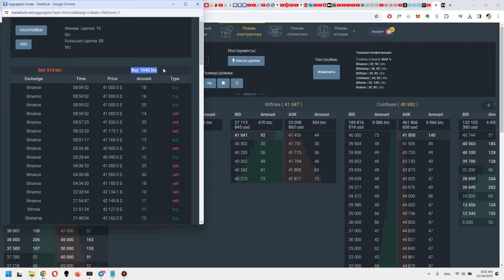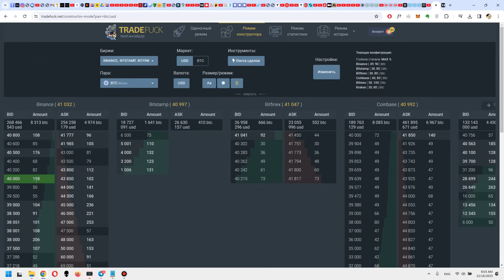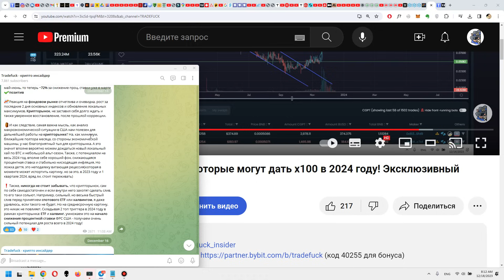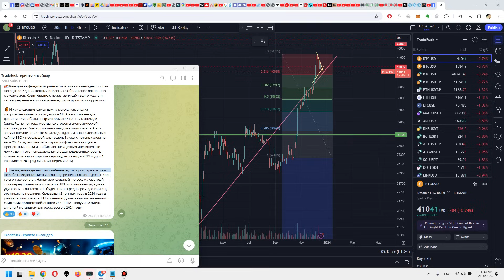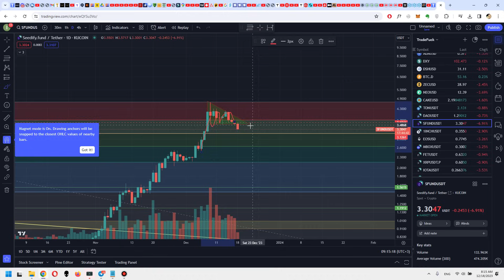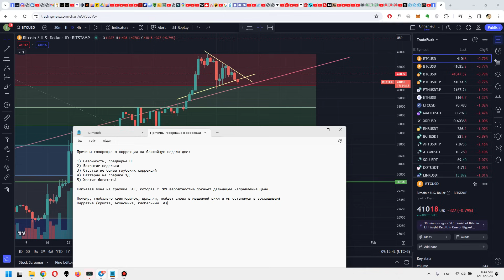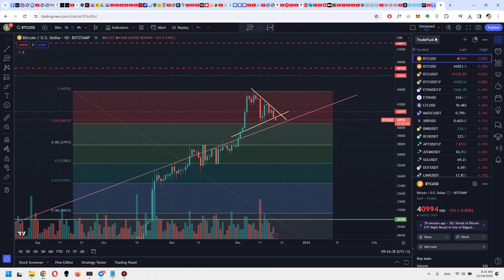БИТКОИН - срочный выпуск! Ситуация изменилась и рынок может ждать глобальный слив! Что делать?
⭐️Бонус до 30 000$ за регистрацию на бирже Bybit (код 40255 для бонуса)

Впереди кровавая баня?! Биткоин - всего еще один шаг и нас может ждать серьезный пролив всего рынка!
✔️Причины говорящие о коррекции на ближайшую неделю-две:
1) Сезонность, предверье НГ
2) Закрытие недельки
3) Отсутсвтие более глубоких коррекций
4) Паттерны на графике 1Д
5) Хватит богатеть!
6) Формации в стаканах
✔️Ключевая зона на графике BTC, которая с 70% вероятностью покажет дальнейшее направление цены.
✔️Что поменялось глобально, мы еще в восходящем тренде?
✔️Куда может падать цена BTC и где лучше начинать выкупать весь рынок?
✔️Мои действия в текущей ситуации

Куда пойдет цена биткоина? Трейдинг на крипторынке, трейдинг BTC. Цена биткоина в 2023 году. Рост биткоина. Падение биткоина. Криптовалюты, биткоин и альткоины. Трейдинг альткоинами. Биткоин новости и новости на крипторынке. BTC уровни поддержки и сопротивления. Прогноз цены биткоина. Bitcoin куда пойдет цена? Анализ графика BTC. Крипто трейдер. Обучение трейдингу на крипторынке. Обучение техническому анализу на крипторынке. Прогноз цены биткоина на сегодня. Прогноз цены биткоина на неделю. Стаканы и лента сделок биткоина. BTC - топ 1 криптовалюта по капитализации.